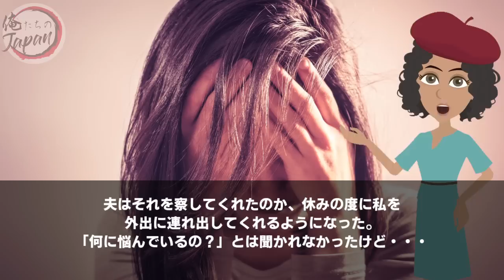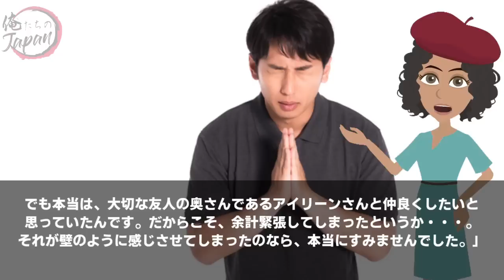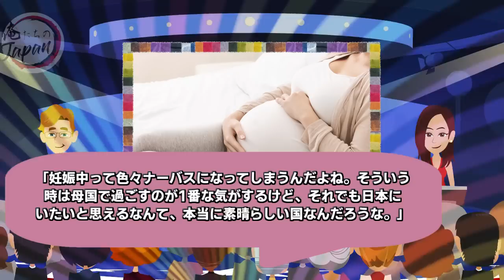【海外の反応】「日本で暮らすのは地獄だわ…」夫の転勤で日本に移住した外国人ママが日本の生活の中で困惑、疲労MAXに…。しかしあることに気が付いて事態は急変！→その理由とは…【俺たちのJAPAN】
■フリー素材
動画：Pixabay（フリー動画）